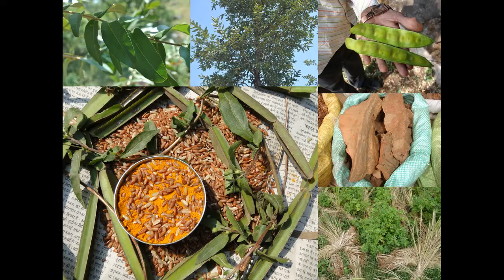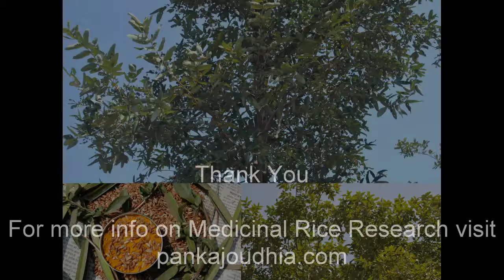Medicinal Rice P5J Formulations for Mangifera Excess: Pankaj Oudhia's Medicinal Plant Database